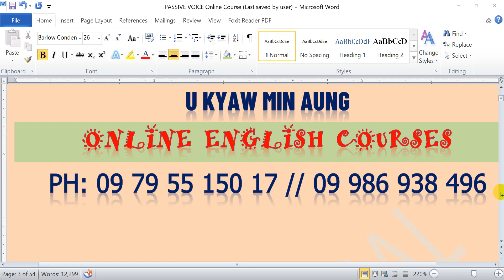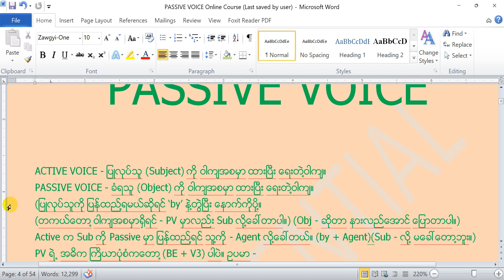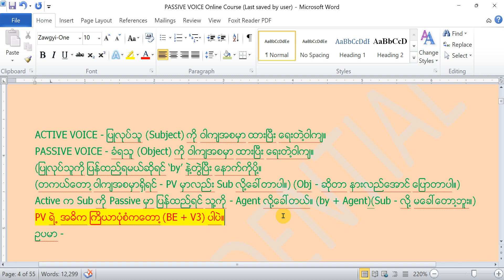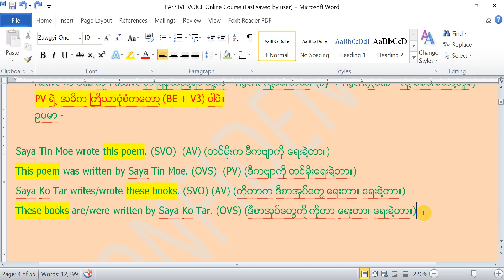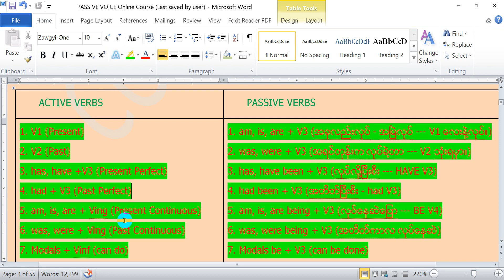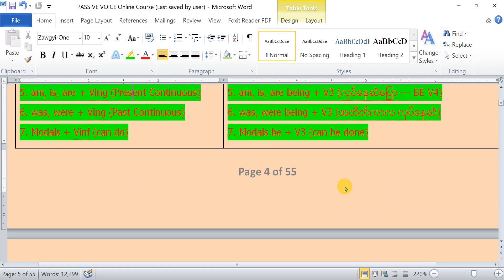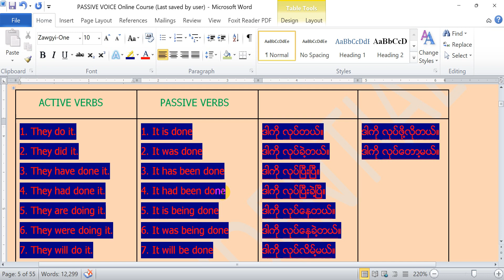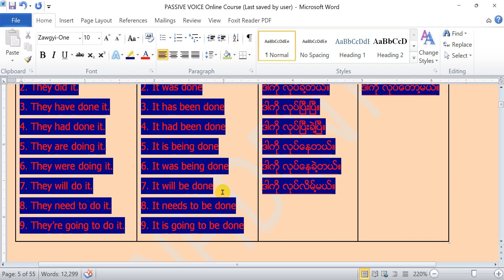PASSVE VOICE1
PASSIVE VOICE
PART 1